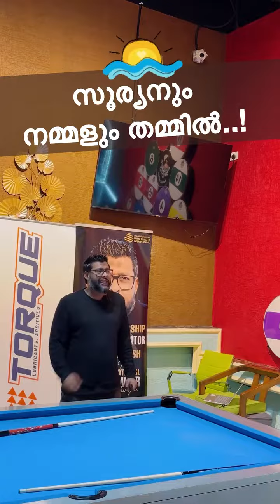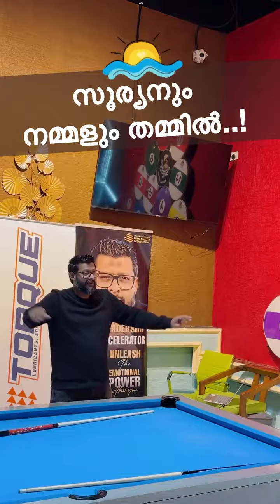6 January 2024